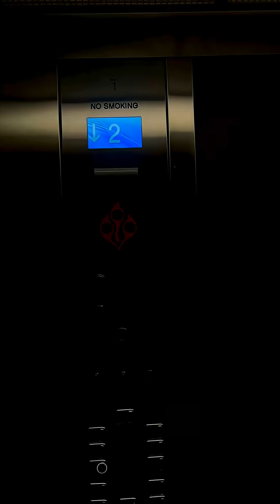Where to Find a Dyson Sphere in a Dusty Galaxy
A civilization that captures a star’s light must dump the energy as cooler radiation. Push enough flux through and the peak shifts to around 10 microns, squarely in the mid-infrared — a cold glow advertising heavy workloads of minds and machines. But the galaxy is crowded with natural infrared emitters: dust clouds, star-forming regions, dying stars, each with distinctive thermal signatures. The real task is discrimination. Which spectra, temperatures, and morphologies separate engineered radiators from ordinary dust? Here’s where to look, what to measure, and why a faint, smooth thermal bump can be louder than any beacon.